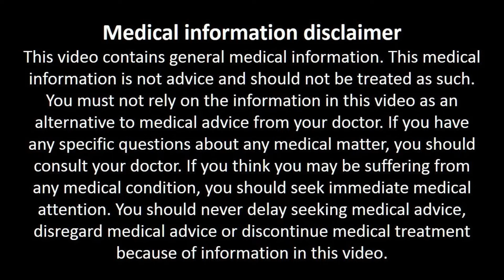ఒంట్లో వేడిని తగ్గించే గంజి | Health Benefits of Rice Porridge